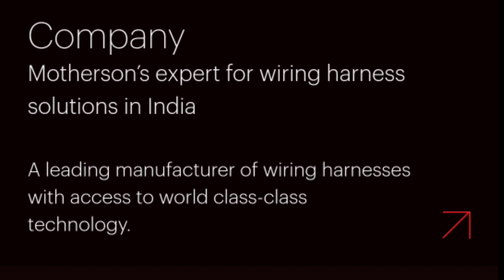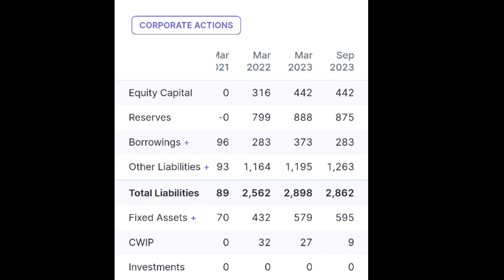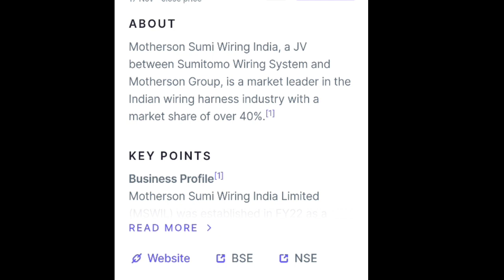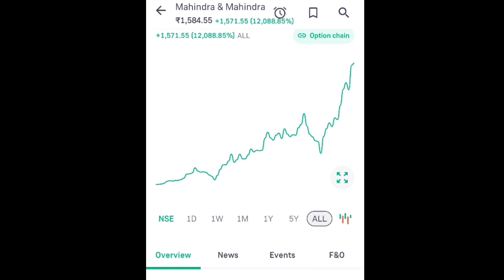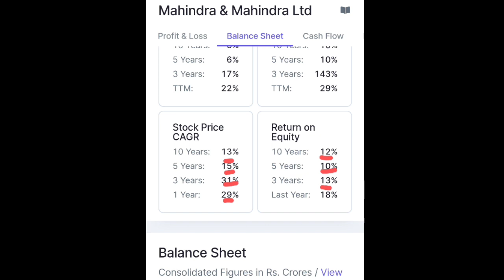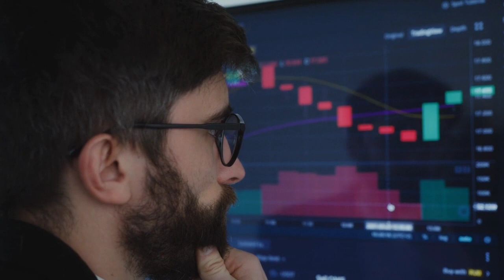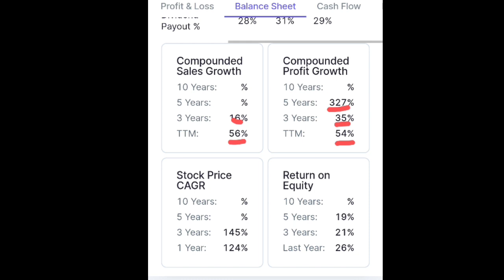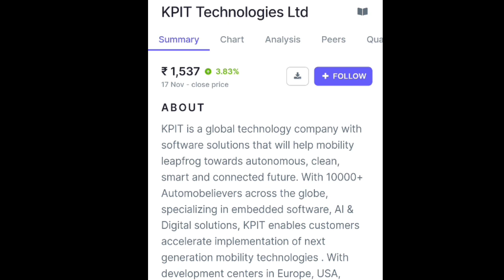Electric Vehicle Stocks In India|Electric Vehicle Penny Stocks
Your Quiries

electric vehicle
electric vehicle stocks india
electric vehicle course
electric vehicle working animation
electric vehicle share
electric vehicle penny stocks india 2023
electric vehicle design course
electric vehicles
electric vehicles stock
electric vehicles aktu quantum
electric vehicles nptel
electric vehicles mechanical engineering
electric vehicles essay in english
electric vehicles project
electric vehicle stocks india 2023
electric vehicle stocks
electric vehicle stocks india tamil
electric vehicle stocks india telugu
electric vehicle stocks india penny
electric vehicle stocks india latest news
electric vehicle stocks india malayalam
best ev stocks for long term investment
best ev companies to invest in
best ev company in india
best ev companies to invest in india
best ev Company
best ev comparison
best ev Company car
best ev compact suv
best electric vehicle company in india
best ev scooter company in india
best compact ev
best ev charging company
best ev battery company
best ev bike company in india
ev cars in india 2023
ev scooter india 2023
mg comet ev
cole and ev
hummer ev
nexon ev
thar ev
nexon ev facelift 2023
ev penny stocks 2023
ev penny stocks
ev penny stocks india below 1 rupee
ev penny stocks 2022
ev share penny stocks
ev sector penny stocks
ev sector ke penny stock
ev solar ai penny stocks
ev battery technology
ev battery
ev battery manufacturers in india
ev battery manufacturing process
ev battery stocks
ev battery replacement cost
ev battery price
ev battery recycling
ev battery charger repair
ev battery life